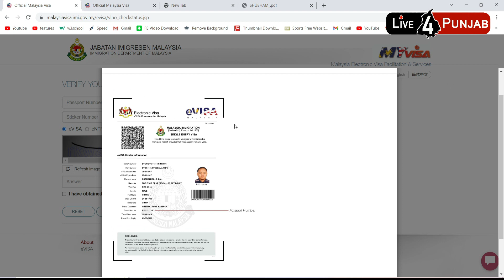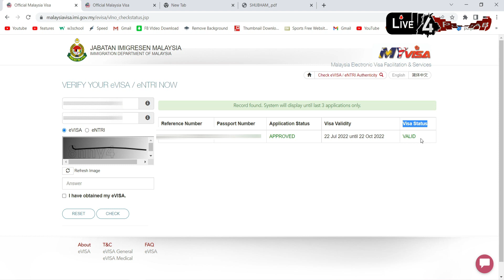How to Check Online Visa Status With Passport Number Real Or Fake Live4Punjab